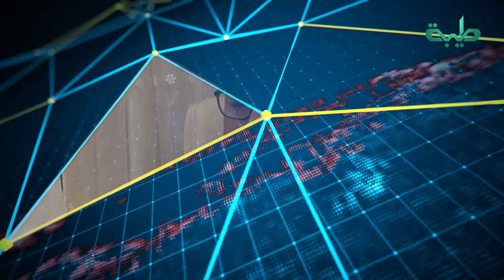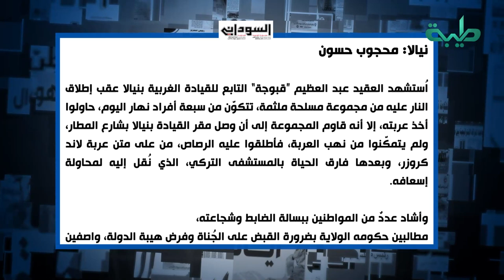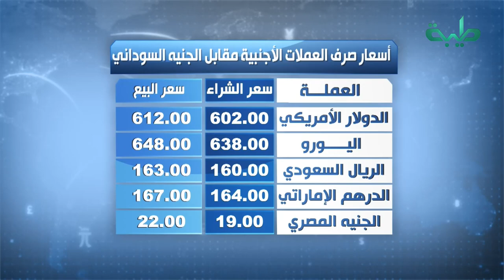نشرة الأخبار وجولة الصحافة ليوم الإثنين 03-04-2023